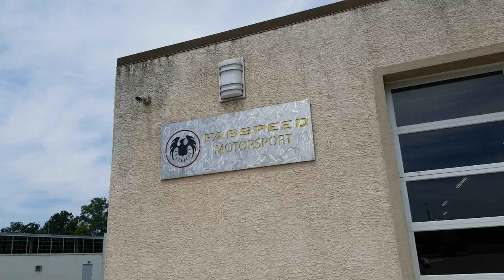Bending Pipe For Over 20 Years : Fabspeed Factory Tour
We take a tour of Fabspeed Motorsports courtesy of @EMJ_Motors . Check out some of the cool work they do.

81 Pondfield Road, Suite D302

Camera Gear :
1. DJI Mavic Pro
2. DJI New OSMO Mobile Handheld Stabilized Gimbal With OSMO Base Bundle
3. GoPro HERO4 BLACK
4. Samsung - Galaxy Note8 4G LTE with 64GB Memory Cell Phone (Unlocked) - Deepsea Blue (Certified Refurbished)
5. Samsung Galaxy Note5 N920V 32GB (Verizon Unlocked) - Blue / Black Sapphire (Certified Refurbished)
6. GoPro HERO6 Black
7. DJI Mavic Air Drone Quadcopter (Onyx Black) EVERYTHING YOU NEED Starters Bundle
8. Samsung Galaxy S8 Unlocked 64GB - US Version (Midnight Black) - US Warranty
9. GoPro Smart Remote (GoPro Official Accessory)
10. GoPro Headstrap Mount + Quick Clip (GoPro Official Mount)
11. DJI Osmo Handheld Fully Stabilized 4K 12MP Camera
12. SanDisk 200 GB Ultra Plus Micro SDXC UHS-I Card with Adapter SDSQUSC-200G-AWCIA
13. Lowepro ViewPoint BP250 - A Multi-Purpose Backpack for DJI Mavic Pro/Mavic Pro Platinum
14. DJI Mavic Accessories Advanced Mavic - Battery Charging Hub (Advanced), Black (CP.PT.000564)
15. DJI Osmo Car Mount
16. Nikon D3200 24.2 MP
17. Zhiyun Crane 2

Editing Gear:
1. Apple iMac MC309LL/A 21.5-Inch Desktop (Certified Refurbished)
2. Adobe Premiere Pro CC | 1 Year Subscription (Download)

1. Brakes: Power Stop (Z23-1405) Z23 Evolution Sport Brake Pads, Front
2. Brakes: Power Stop (Z23-1053) Z23 Evolution Sport Brake Pads, Rear
3. Suspension: Eibach Springs E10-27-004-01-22 Lowering Spring (for 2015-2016 Dodge Charger SRT Hellcat)
4. Cold Air Intake: K&N 33-2460 High Performance Replacement Air Filter
5. Wheels : Verde VVF-002 20x10 & 20x11 Custom Finish Mod2Fame Bronze
6. Wide Body : Lil Devil Flares (disc. code mod2fame)
8. Tinted Lights : Luxe Auto Concepts
9. Tuner : DiabloSport Trinity with PCM Swap

Corvette C5 Mods:
1. Chevrolet Corvette C5 VaraRam VR-B2 Ram Air Kit

Durango R/T Mods:
1. K&N 77-1563KP Performance Intake Kit

Porsche Panamera Turbo Mods:
1. Pedal Commander throttle response controller PC09 for VAG Group (Audi, Porsche, Volkswagen)